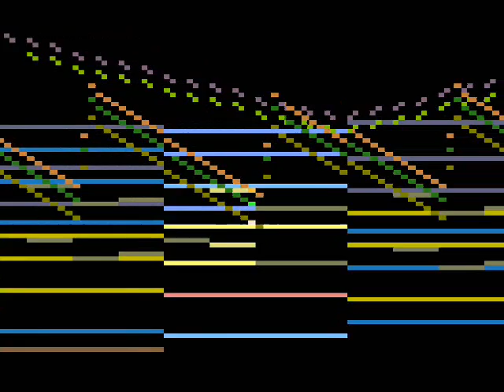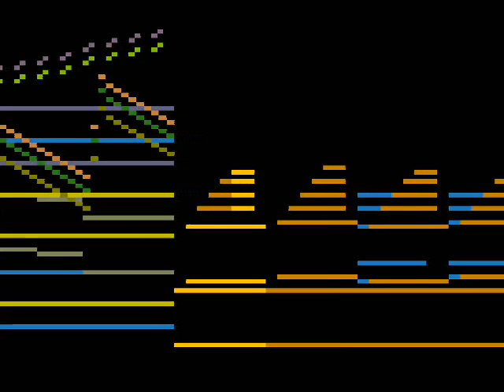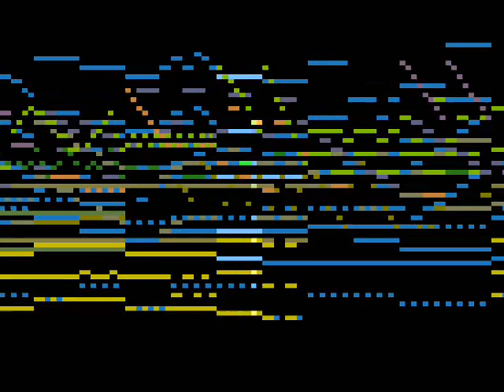Michael Angelkovich - Symphony no. 2, excerpt II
This is second published excerpt from my Symphony no. 2, that summarizes all the most important motives that have been shown during the exposition.

Recorded on a SB Live! and visualized on MAMPlayer.